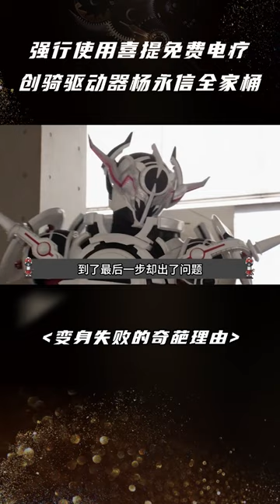强行使用喜提免费电疗，创骑驱动器杨永信全家桶